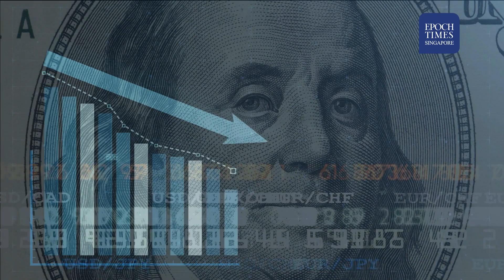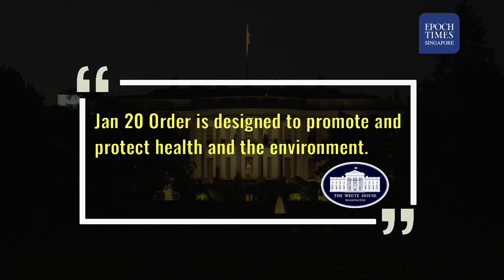12 STATES SUE BIDEN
"It undermines the sovereignty of the States and tears at the fabric of liberty," the lawsuit said, referring to Biden's climate executive order.